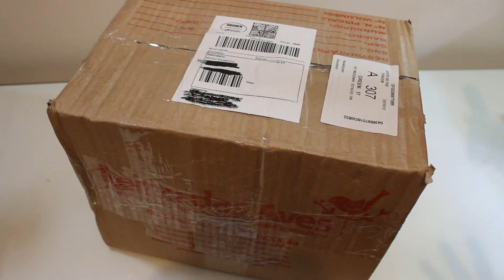Unboxing da Reino das Aves!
Oi galera!
Primeiro unboxing do canal!

Obrigada por terem assistido esse vídeo e eu espero que vocês tenham gostado!
Megan, Thor e Loki agradecem!